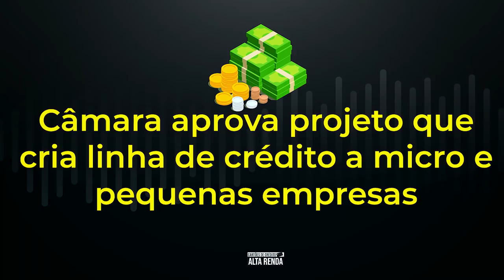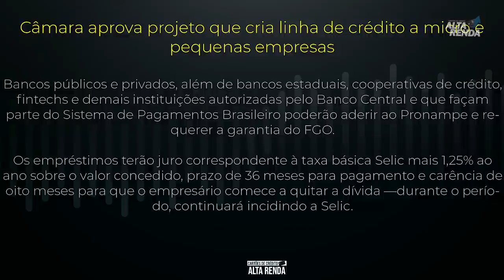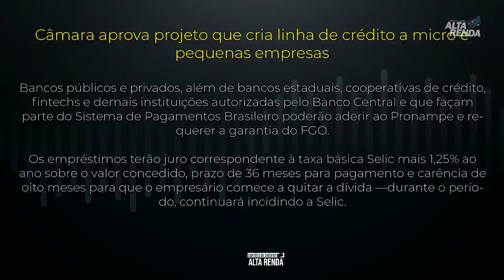💳Nova Linha de Crédito para Micro e Pequenas Empresas.😷